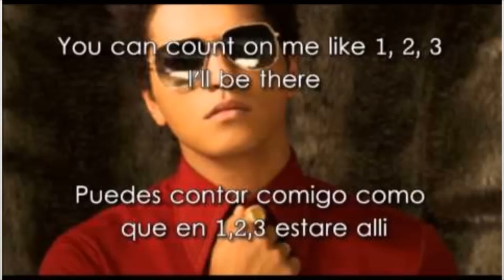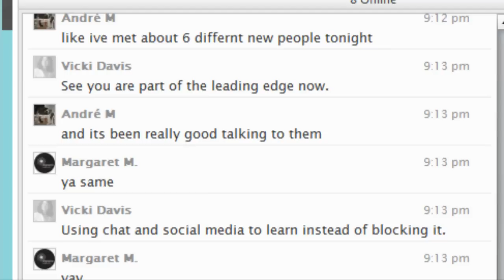Cómo aprender Inglés mas rápido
¿Quieres aprender Inglés rápido? en este tutorial te vamos a enseñar 5 estrategias para que tu inglés esté mas rápido en tu cerebro